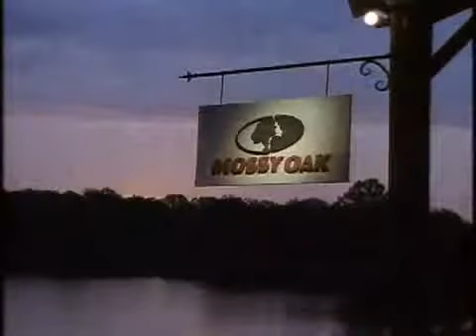Mossy Oak Properties